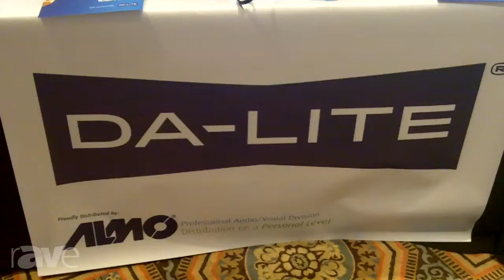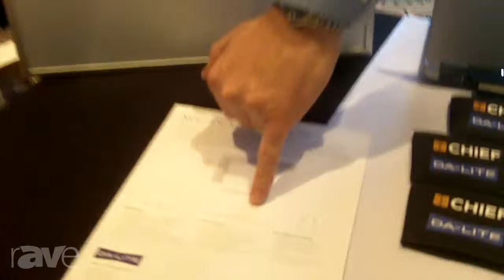E4 AV Tour: Da-Lite Exhibits IDEA Screen for Short Throw Projection With Dry Erase, Panoramic Optio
E4 AV Tour: Da-Lite Exhibits IDEA Screen for Short Throw Projection With Dry Erase, Panoramic Option